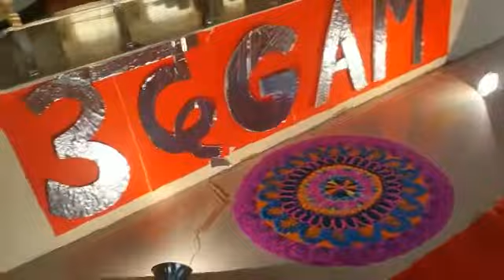Udgam :- A snap of auditorium before had started